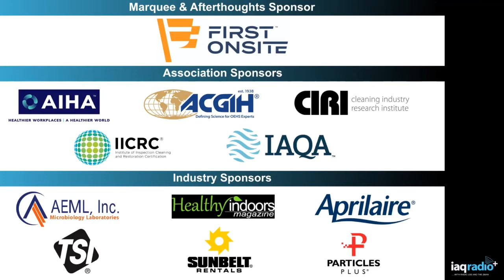666: Robert Bean & Adam Muggleton - The Edifice Complex Hosts & Radio Joe Team Up to Solve..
This week we have a little change of pace for our audience. We are playing back a new show that Radio Joe recorded recently with the hosts of the Edifice Complex Podcast, Robert Bean and Adam Muggleton. It was a wide ranging show on the podcasting, IAQ, building science and disaster restoration. We may not have solved all the world’s problems but we did at least start to define what’s needed. This thought provoking show with two worldly Canadians, one of whom is a transplant from the UK, was entertaining and informative. It was a broad discussion about the past, present and future of the built environment. Radio Joe will be on live to answer questions during the playback.

Robert Bean is a retired engineering technology professional having practiced in building construction engineering technology and mechanical engineering. He specialized in the design of indoor environments and high-performance building systems. Bean is a third term ASHRAE Distinguished Lecturer, recipient of the Lou Flagg Award, and Distinguished Service Award. He has authored numerous papers, articles, and course curriculums and serves on several technical committees related to indoor environmental quality, building, and thermal energy systems.

Motto: Design for People, Good Buildings Follow

Adam Muggleton has been immersed in property and construction for 37 years. Having worked in 20 countries and held leadership positions at several firms, Adam has a unique skill set derived from experience in property development, design team management, project management, and building commissioning. Adam is passionate about promoting the concept of Commissioning Management as an effective project management tool, to hand over buildings that actually work. He devises and delivers successful project, leadership and testing strategies that achieve optimum outcomes for those involved and affected.

As an industry leader, Adam served on the CIBSE Commissioning Code “A” committee for the 1996 code re-write and the UK BSRIA steering group for Application Guide 16/2002 Variable Flow Water Systems. Adam also served as an international board member for the USA Building Commissioning Association.

Adam’s focus is on property development as a:

Property Industry Blogger, Podcaster, and Philosopher
Chartered Project Management Surveyor (RICS)
Qualified Building Commissioning Professional
Philosophically, the question is this, “why are zero defect, high-performance buildings not normally delivered?”